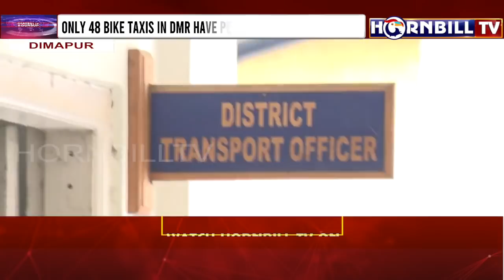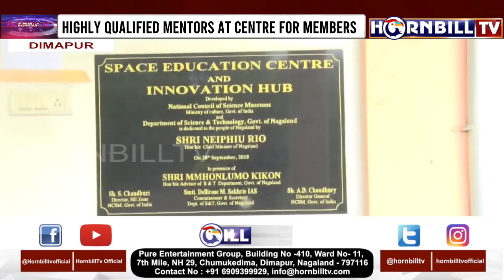HORNBILLTV EVENING ROUND UP NEWS | 20th JANUARY 2022